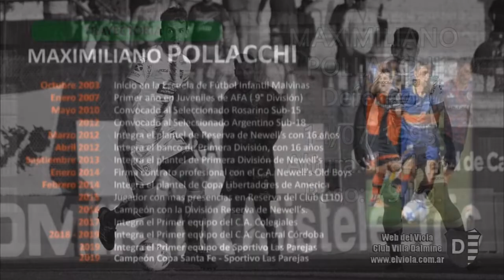Maximiliano Pollacchi - Villa Dálmine 2021 (2º parte)